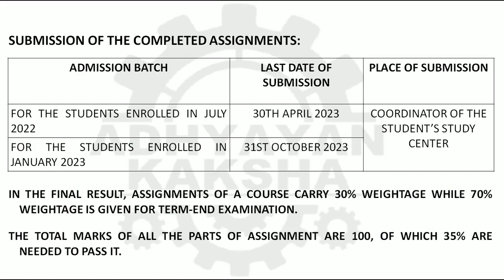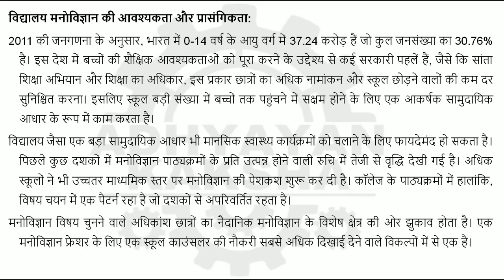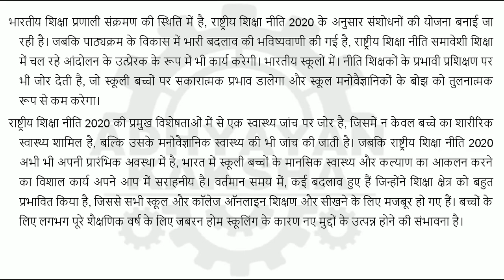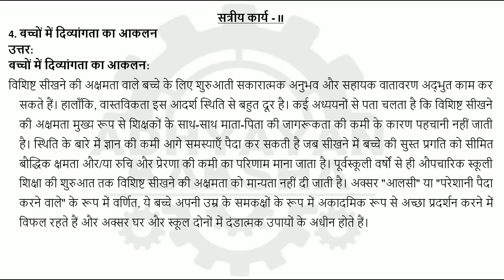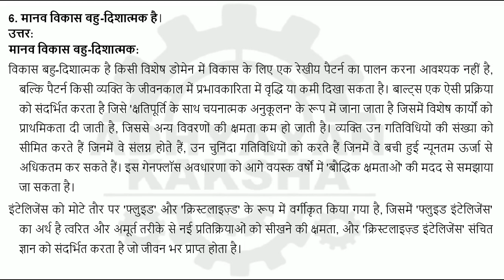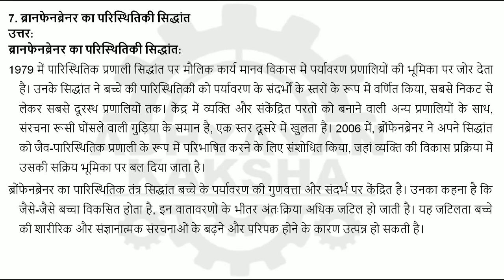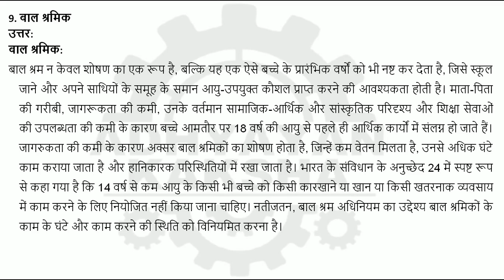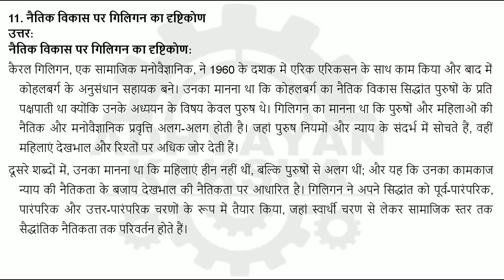BPCS 184 हिन्दी (HINDI) विद्यालय मनोविज्ञान IGNOU SOLVED ASSIGNMENT 2022-2023 JULY 2022 JANUARY 2023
BPCS 184 - SCHOOL PSYCHOLOGY - हिन्दी (HINDI) विद्यालय मनोविज्ञान - IGNOU SOLVED ASSIGNMENT 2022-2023 - JULY 2022 - JANUARY 2023 STUDENTS

THIS ASSIGNMENT CONTAINS QUESTIONS:
1. विद्यालय मनोविज्ञान को परिभाषित कीजिए। विद्यालय मनोविज्ञान की आवश्यकता और प्रासंगिकता पर चर्चा कीजिए।
2. बच्चों में आंतरिक व्यवहार संबंधी समस्याओं की व्याख्या कीजिए ।
3. बच्चों में संवेगात्मक और व्यवहार संबंधी समस्याओं के हस्तक्षेप में क्रीड़ा चिकित्सा पर चर्चा कीजिए।
4. बच्चों में दिव्यांगता का आकलन
5. मादक पदार्थ के उपयोग और निर्भरता के नकारात्मक परिणाम
6. मानव विकास बहु-दिशात्मक है
7. ब्रानफेनब्रेनर का परिस्थितिकी सिद्धांत
8. मनोशिक्षा
9. बाल श्रमिक
10. विशेष शिक्षा में विद्यालय मनोवैज्ञानिक की भूमिका
11. नैतिक विकास पर गिलिगन का दृष्टिकोण